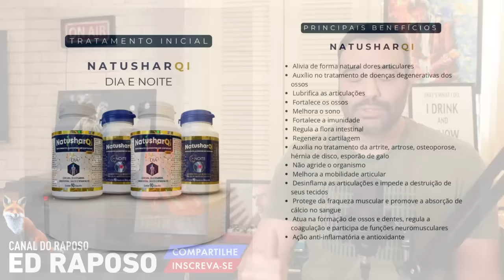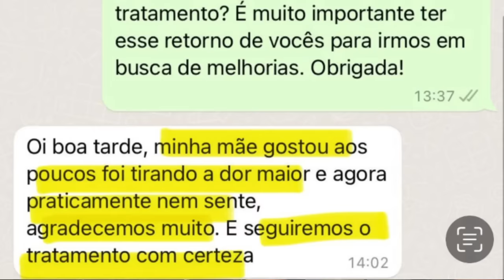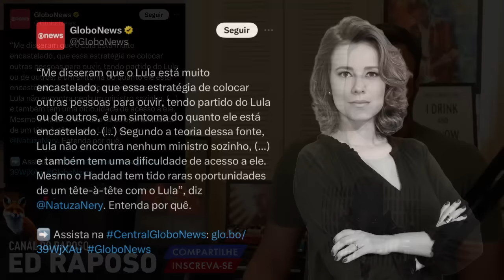CADA VEZ MAIS FORA DA CASINHA